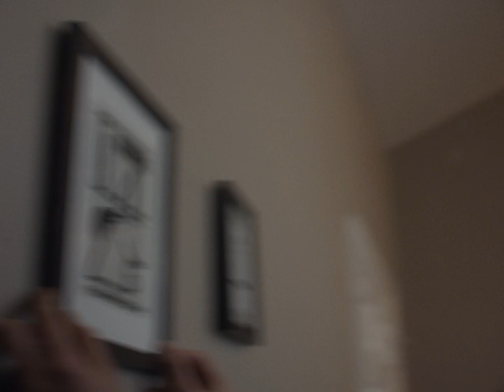Bose commercial featuring Jerome Smith